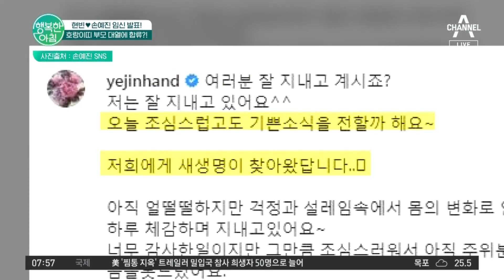현빈♥손예진 임신 발표! 호랑이띠 부모 대열에 합류?! | 행복한 아침 871 회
손예진, SNS로 임신소식 전해..
2세는 과연 누구를 닮을까?!